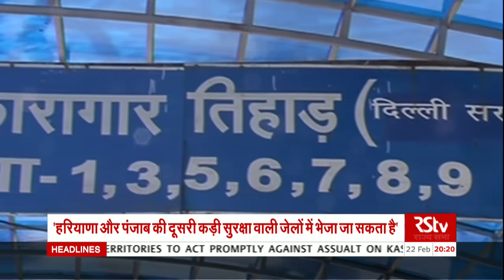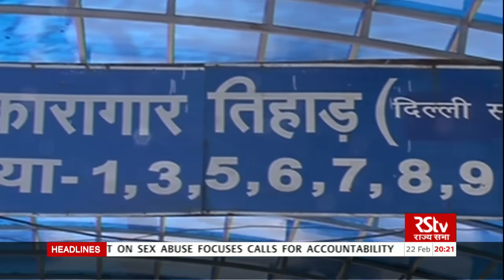Hindi News Bulletin | हिंदी समाचार बुलेटिन – Feb 22, 2019 (8 pm)